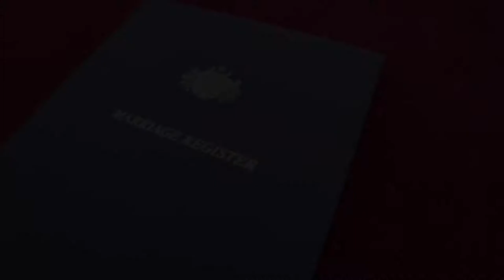Perth Wedding Ceremony with Andrew Murfin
Wedding ceremony of Eva and William at The Perth Bell Tower.

A small introduction to Andrew Murfin (Wedding Celebrant in Perth).

Look forward to hearing from you about your wedding requirements.

Andrew Murfin
Marriage Celebrant in Perth